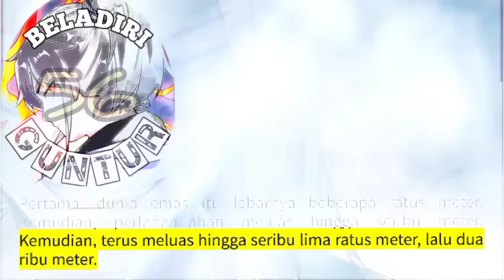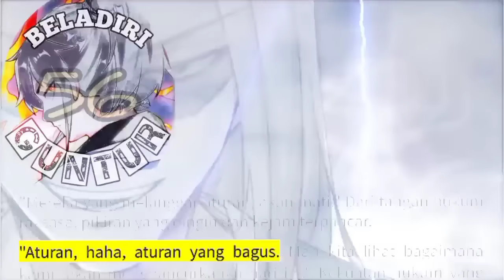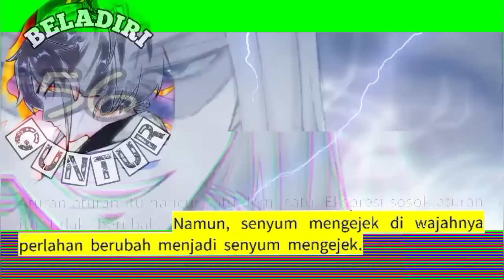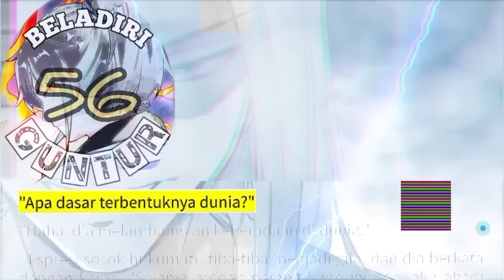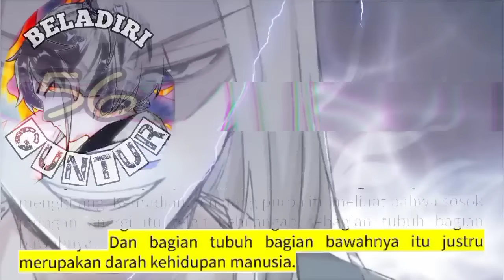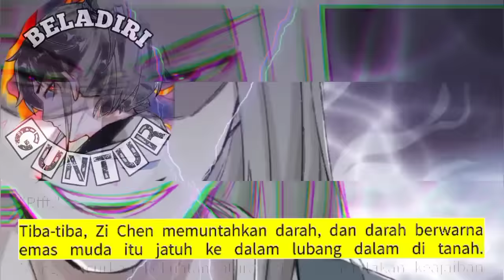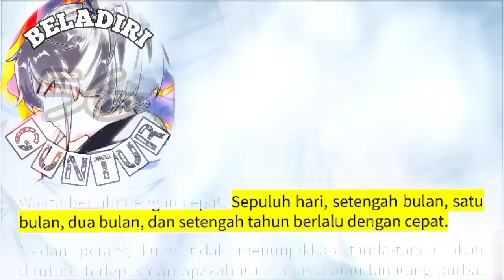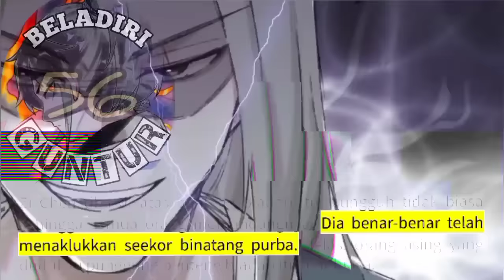Beladiri Guntur season 56